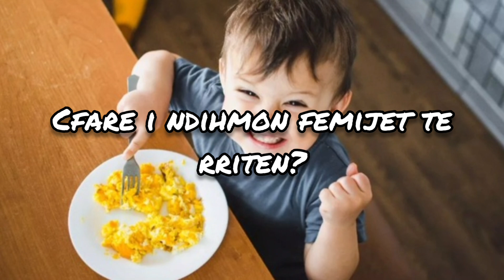Ushqimi i famshëm që mund t'i ndihmojë fëmijët të rriten